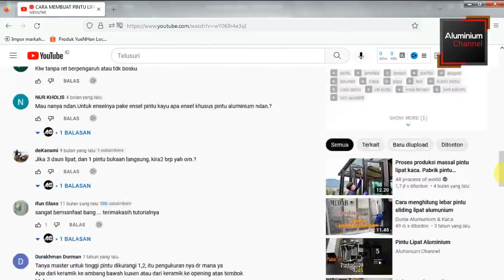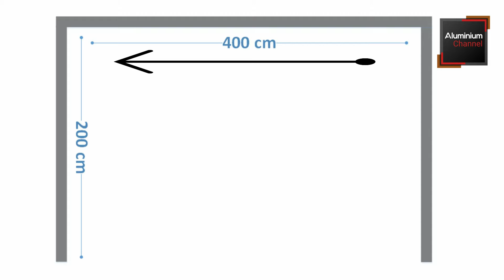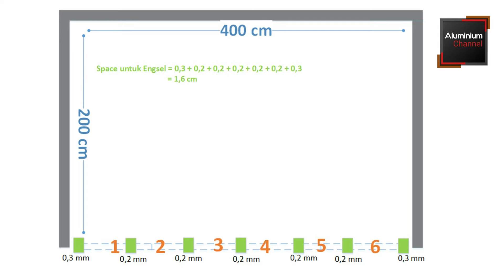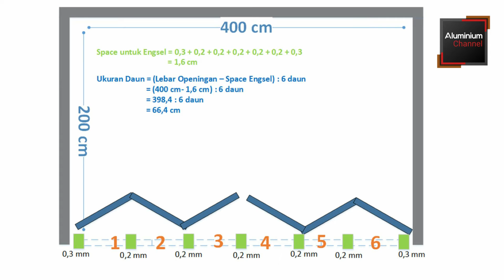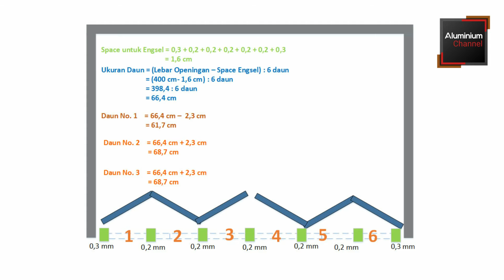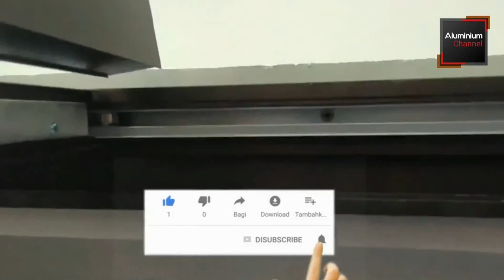Rumus Cara Mengukur dan Menghitung Ukuran Pintu Lipat Aluminium 6 Daun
assalamualaikum wr.wb
Dikesempatan ini saya akan mencoba menjawab pertanyaan dari teman-teman yang bertanya tentang cara pembagian daun pintu lipat aluminium.
Sebelum kita lanjut lebih jauh, saya kasih tahu dulu, kalau pintu lipat aluminium yang akan saya bahas disini yaitu pintu lipat aluminium 6 daun, dengan bukaan 3 kiri dan 3 kanan.
Dengan menggunakan bahan Tiang engsel
Disini saya contohkan ukuran lebar bagian sisi dalam kusen sebesar 400 cm
dan tingginya 200 cm.
Sebelum kita melakukan pembagian untuk lebar masing-masing daun pintunya, disini kita harus menghitung terlebih dahulu space atau rongga dibagian engsel.
Perlu diketahui disini saya menggunakan Engsel 4 Inch dan Tiang daun Pintunya memakai bahan Tiang Engsel, jadi nanti di bagian engselnya akan dicoak.
Jika ada kekurangan dari penyampaian video ini sekiranya teman-teman bisa memberikan masukan positif di kolom komentar agar kedepannya channel ini bisa menjadi lebih baik.